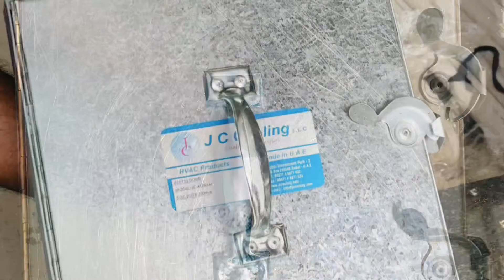GI Access door supplier in Doha